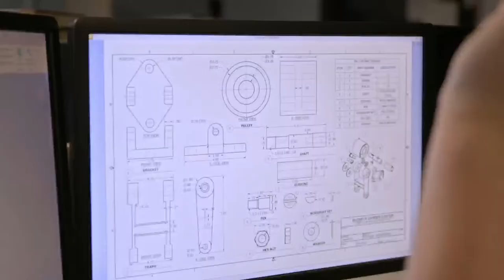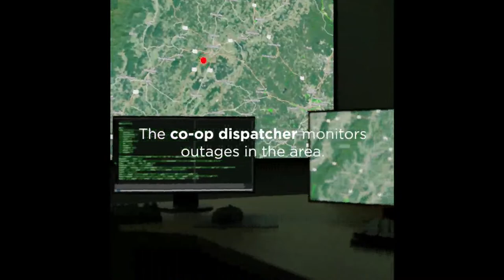Manchester vs Hiland - OHSAA Div. III Girls Soccer Regional Semi-Finals from WKLM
Hiland meets Akron Manchester in the OHSAA Div. III Girls Soccer Regional Semi-Finals from Ravenna.

Hometown Radio Broadcasters:  Matt Croy & WKLM Sports Team
Video Production Crew:  Casey Claxon and Evelyn Hire from Claxon Communications